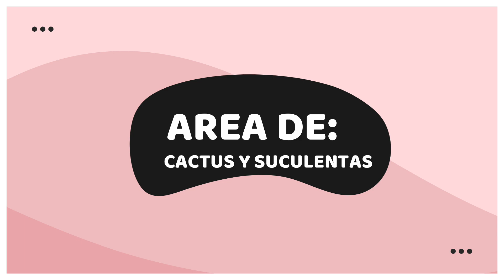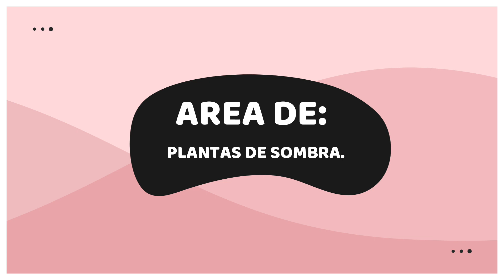VISITAMOS EL VIVERO "JUQUILA -Plantando sueños"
¡HOLA! Al fin es miércoles de nuevo, y el día de hoy les quiero compartir el vivero de unos amigos, nos van a presentar parte de sus plantas y también les quiero compartir que cuentan con una gran variedad de plantitas ornamentales. frutales, florales, bonsáis, cactus, suculentas y muchas otras   por si gustas adquirir una, no dudes en acudir a su hermoso vivero :D

Los encuentras en carretera federal Villahermosa- Frontera KM 15+700